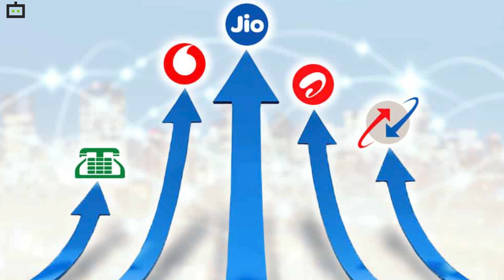Delay In 5G Services Might Help Indian Telecom Operators: Here's How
Even though several countries start offering 5G services, the Indian Government has not made any official announcement on the auction of the 5G spectrum. However, the telecom operators have started conducting trials in the country and DoT might soon come up with spectrum auction dates.